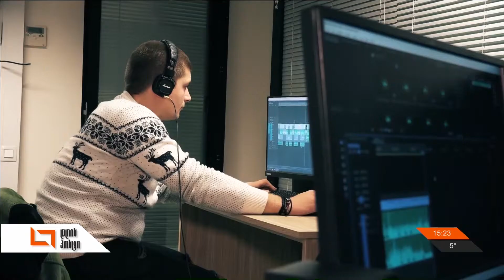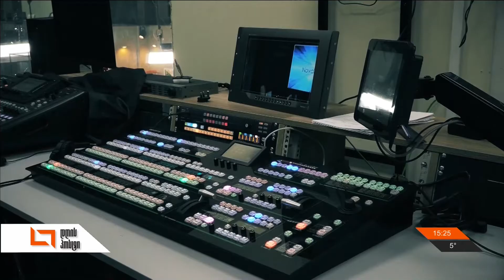გაიცანით „დღის პოსტის“ ჟურნალისტები